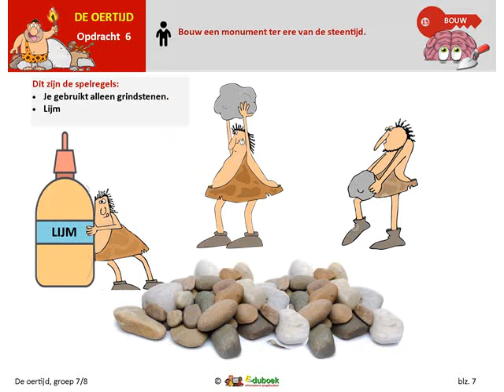De oertijd Beter Brein Bladen inkijkexemplaar groepen 7 en 8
Eduboek publiceert en verkoopt digitale, informatieve boeken voor kinderen in de leeftijd van 6 tot en met 12 jaar.